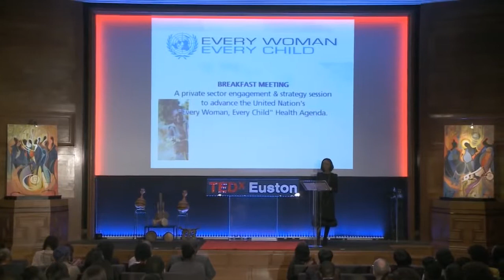Unlikely activist: WBFA Founder-President, Toyin Saraki at TEDxEuston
Our Founder-President, Toyin Saraki at TEDxEuston